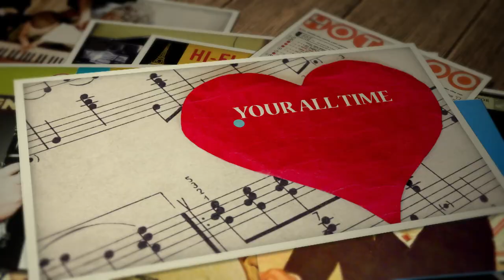Your All Time Classic Hit Parade Promo